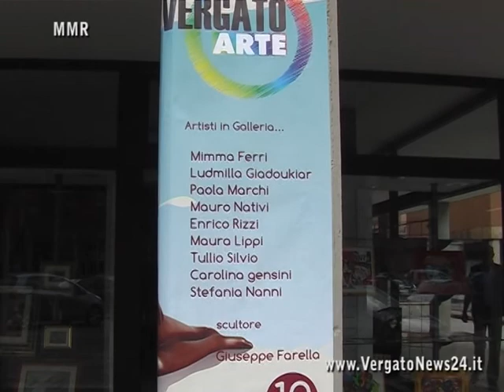Ludmila Giadoukian pittrice - La principessa delle farfalle